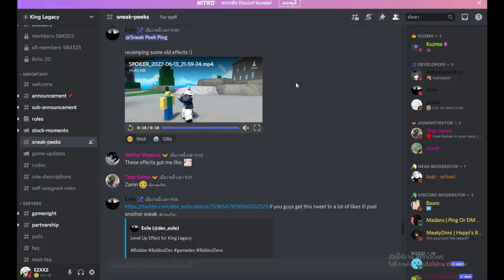King Legacy สปอยอัพเดต